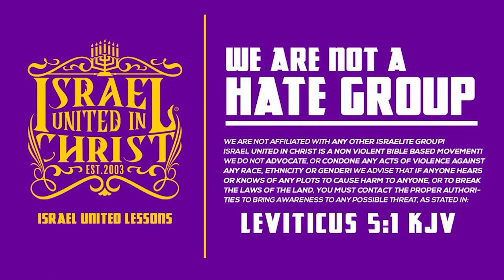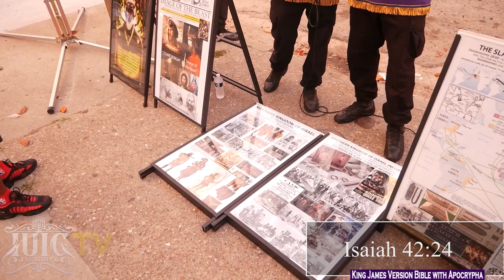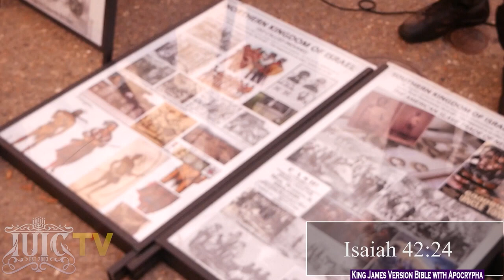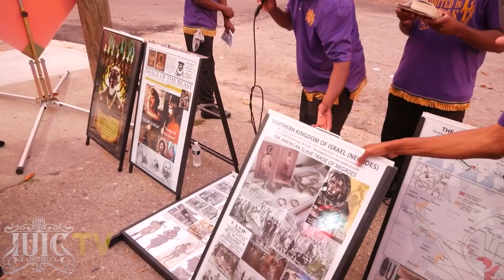IUIC | 40 DAYS OF CAMP | DAY 17 | YOUR OPPRESSOR DESTROYED YOU AND YOUR GHETTOS!!